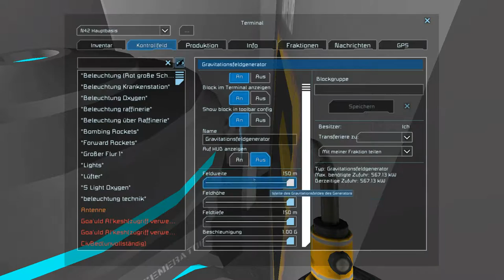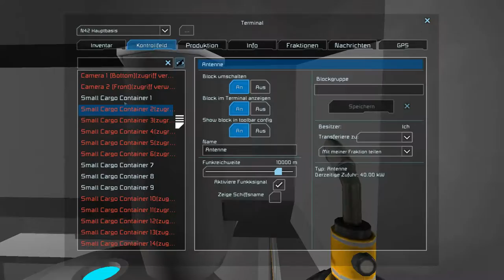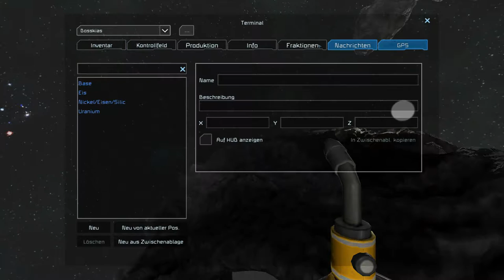Let's Play Space Engineers S2 #21 (GERMAN) (Survival) Autopilot und GPS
Willkommen in den unendlichen Weiten von Space Engineers Staffel 2.

Craften, planen, bauen und weiter craften das ist das Motto dieses herrlichen Games. Ob eine Raumstation euer Plan ist oder eine ganze reihe an verschiedenen Raumschiffen die möglichkeiten sind fast unendlich.